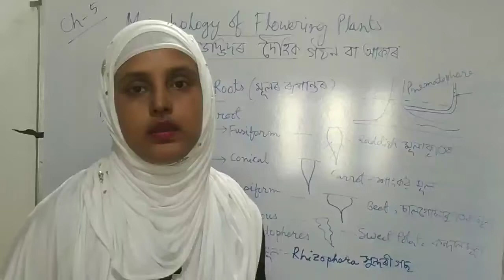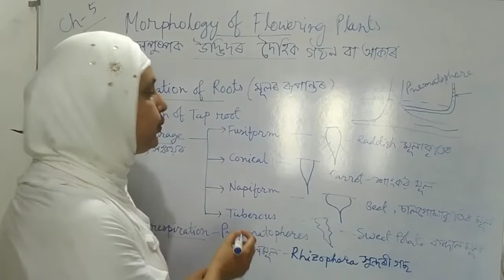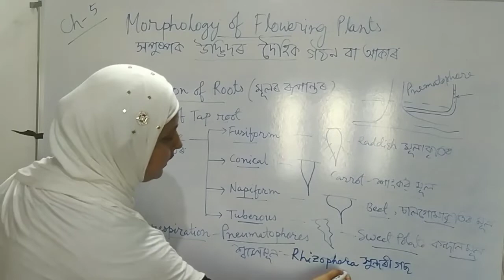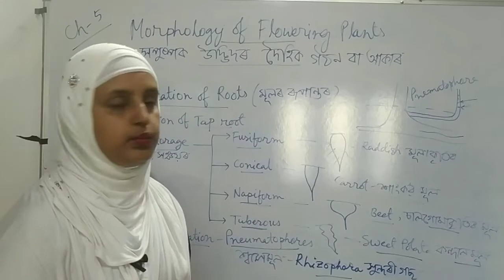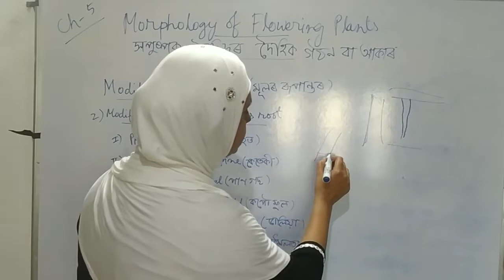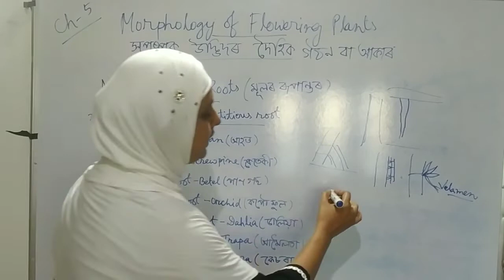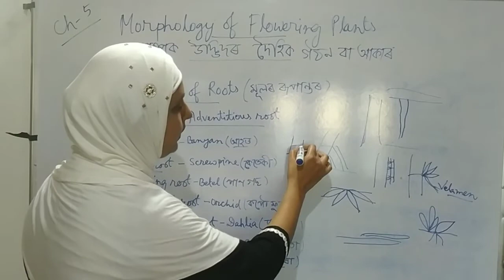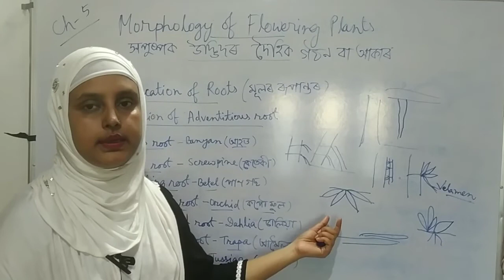Class-11 Botany-Chapter-5 (Morphology of Flowering Plants)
Topic on Modifications of Roots: Tap Root & Adventitious Root